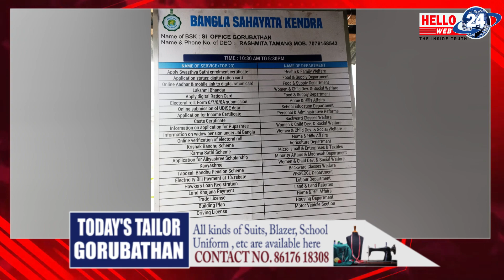BSK के हो अनि यसबाट आम मानिसहरुले के के डिजिटल सेवाहरु पाउन सक्छन् त?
Camera
Mingma Dukpa
Edit
Pravesh Chhetri
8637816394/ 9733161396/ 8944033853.